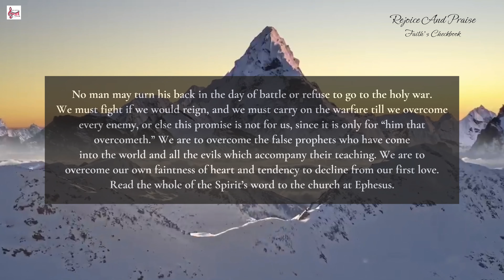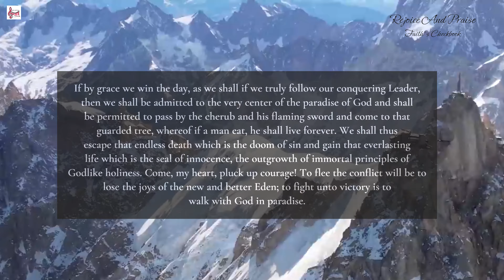Daily devotion @rejoiceandpraise || The Overcomer || Rev 2:7